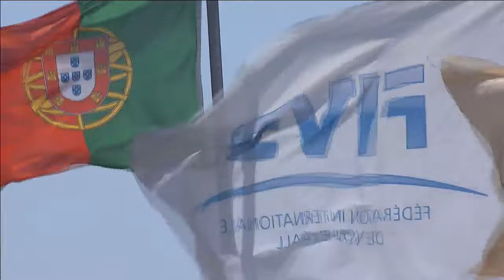Men's Bronze Medal: LAT vs.CHI | 4* Espinho (POR) - 2019 FIVB Beach Volleyball World Tour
Plavins/Tocs (LAT) vs. Grimalt M./Grimalt E. (CHI)

Relive the Men's Bronze Medal Match from the Espinho 4-Star tournament in Portugal at the 2019 FIVB Beach Volleyball World Tour!

LOVE VOLLEYBALL?